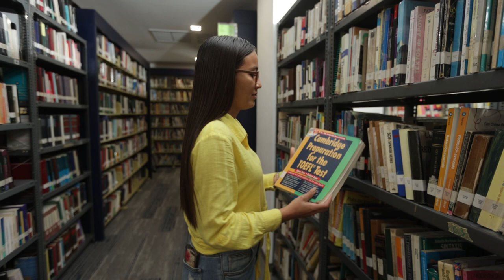Becas al Talento - Daysi Abigail Avelar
ConvocatoriaAbierta | 👩🏻‍🎓👨🏽‍🎓 Continuar con tus estudios universitarios es posible con el apoyo de Becas al Talento.

Abigail está feliz de cumplir su sueño de cursar el Profesorado en Idioma Inglés. ¡Está a punto de ser la primera en su familia en obtener un título universitario!😌🎓

💪 Si tienes la misma determinación de Abigail, no dudes en postularte para las Becas al Talento. Esta es tu oportunidad de comenzar la aventura de salir adelante y marcar la diferencia en tu vida y la de tu familia.

Confía en tu potencial y postúlate ya en becasaltalento.fundacionpoma.org